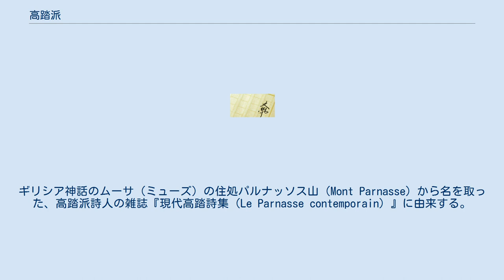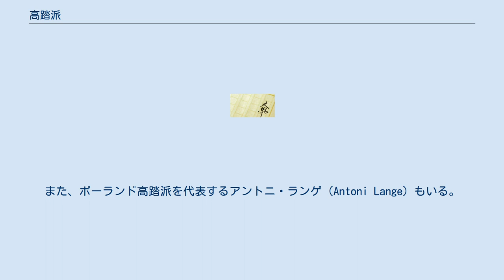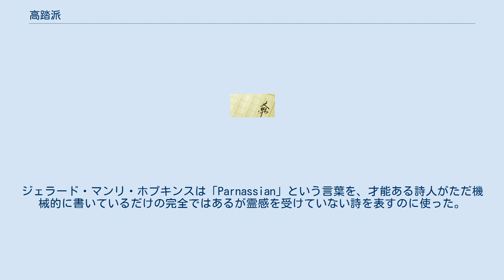高踏派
高踏派（こうとうは。フランス語: Parnasse「パルナス」。高踏主義とも）とは、19世紀の実証主義時代、ロマン主義と象徴主義の間に起こったフランス詩の1文学様式を指す。
ギリシア神話のムーサ（ミューズ）の住処パルナッソス山（Mont Parnasse）から名を取った、高踏派詩人の雑誌『現代高踏詩集（Le Parnasse contemporain）』に由来する。
この雑誌は1866年から1876年にかけて発行され、ルコント・ド・リール、テオドール・ド・バンヴィル、シュリ・プリュドム、ステファヌ・マラルメ、ポール・ヴェルレーヌ、フランソワ・コペー（François Coppée）、ジョゼ・マリア・ド・エレディア（José María de Heredia）らが寄稿した。
 高踏派詩人はテオフィル・ゴーティエとその「芸術のための芸術」（l'art pour l'art）という教えの影響を受けている。
ロマン主義の詩の自由な形式と、過度の感傷性および社会的・政治的な積極的行動主義と見られるものへの反動として、高踏派は形式の厳格さと感情の超越を持って、異国趣味で古典的な主題を選び、厳格かつ完璧な作品の完成に努力した。
この感情超越の要素はアルトゥル・ショーペンハウアーの哲学の著作に由来するものである。
詳しい概説文献にピエール・マルチノ『高踏派と象徴主義』（木内孝訳　審美社　1969年ほか）、『十九世紀フランス詩』（阿部良雄ほか訳　白水社文庫クセジュ　1979年ほか）、宇佐美斉『フランス詩道しるべ』（臨川書店　1997年）。
 起源はフランスだが、高踏派という言葉はフランスだけには限定されない。
たとえば高踏派の中でも最も異色なオラーヴォ・ビラック（Olavo Bilac）はブラジルの出身である。
ビラックは詩作と韻律には細心の注意を払いつつ、一方で感情の強さも持ち合わせていた。
また、ポーランド高踏派を代表するアントニ・ランゲ（Antoni Lange）もいる。
ジェラード・マンリ・ホプキンスは「Parnassian」という言葉を、才能ある詩人がただ機械的に書いているだけの完全ではあるが霊感を受けていない詩を表すのに使った。
ホプキンスはアルフレッド・テニスンの作品にその傾向があるといい、『イノック・アーデン』（Enoch Arden）をその例に挙げた。
 フランスの高踏派は、ニカラグアの詩人ルベン・ダリオがその代表である、ラテンアメリカのモデルニスモ文学に決定的影響を与えた。
 日本文学においては、森鷗外、堀口大學などを高踏派と呼んでいる。